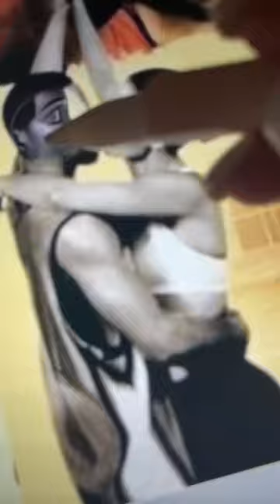Artist Recreates Love & Basketball in Cartoon Style ❤️🏀🎬✨